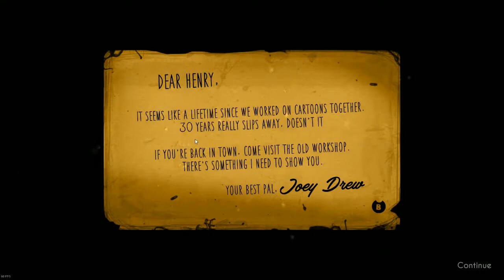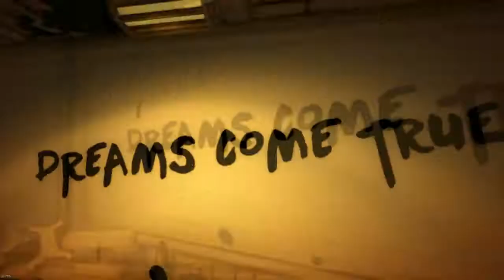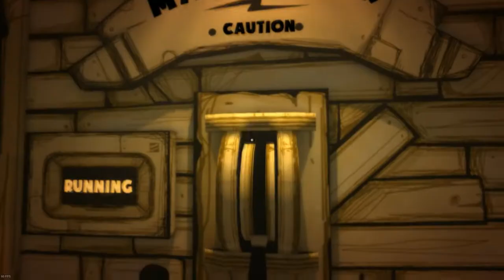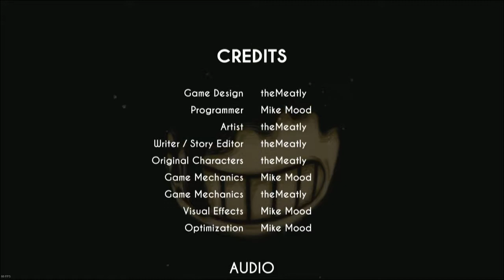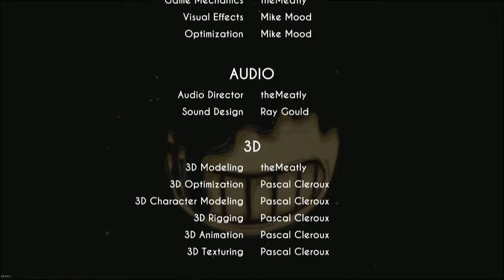Bendy and the Ink Machine (Chapter 1)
Eine komplette Aufnahme vom 1. Kapitel von Bendy and the Ink Machine. Die Aufnahme stammt vom Mai diesen Jahres. Ich habe es einfach Aufgenommen ohne zu wissen, was ich mit der Aufnahme machen werde. Als Idee stand eine Review zu jeden einzelnen Kapitel. Aus Zeit- und Faulheitgründen ist nie was daraus geworden. Daher lade ich die Aufnahme einfach so hoch. Kapitel 2 wird demnächst noch folgen.